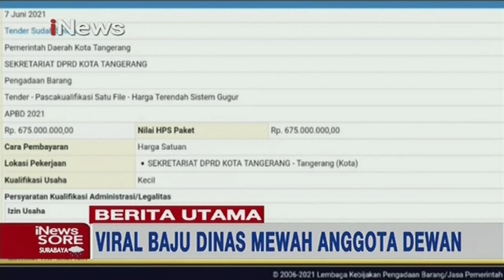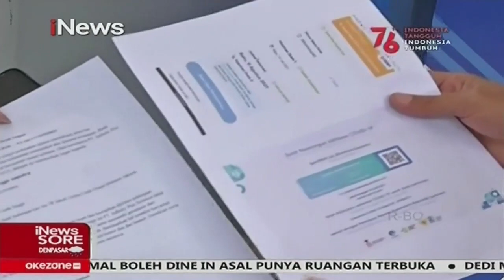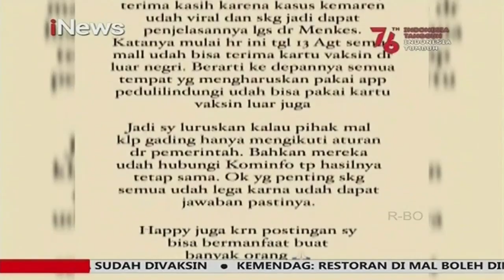iNewsSore 13 Agustus 2021 Segmen 1